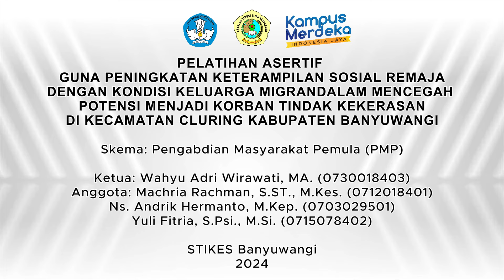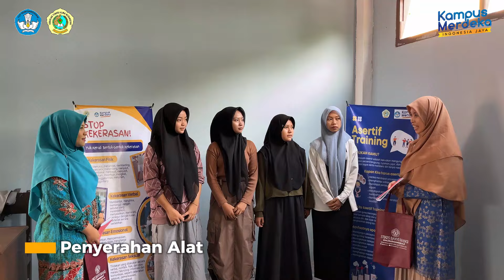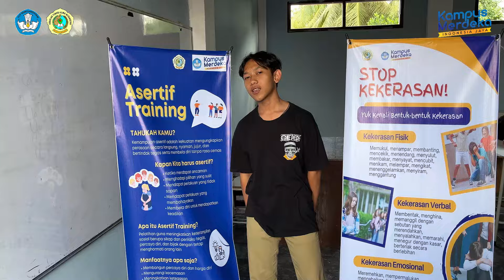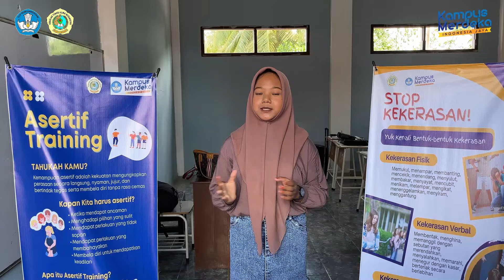Pelatihan Asertif Guna Peningkatan Keterampilan Sosial Remaja dalam Mencegah Tindak Kekerasan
Terimakasih telah mampir ke channel kami,
Agar kami terus semangat upload video hampir setiap hari !!

Stikes Banyuwangi, Solusi Masa Depan yang Lebih Cemerlang!!